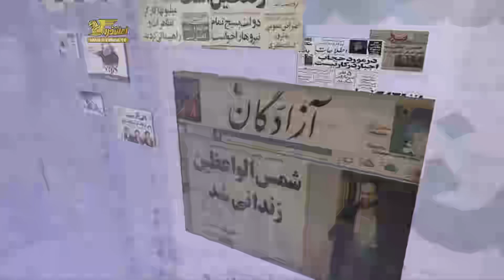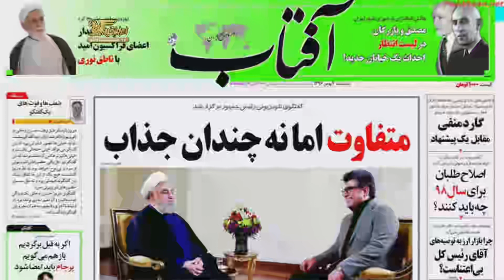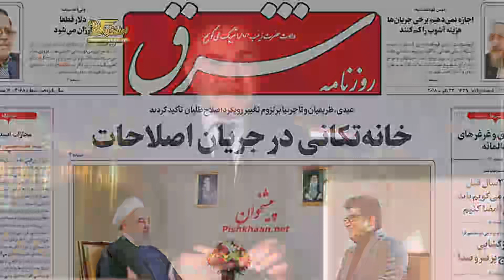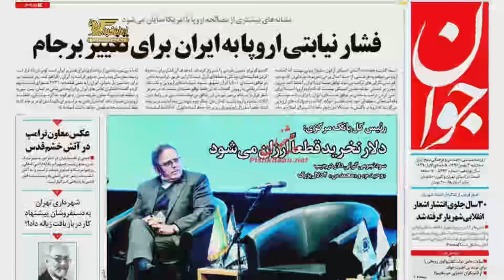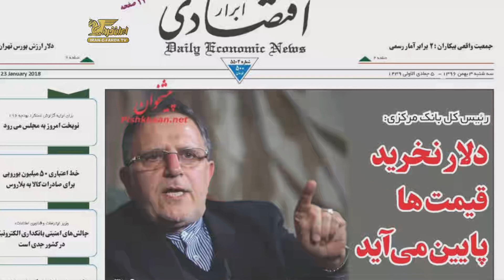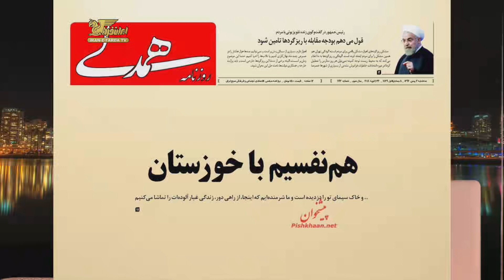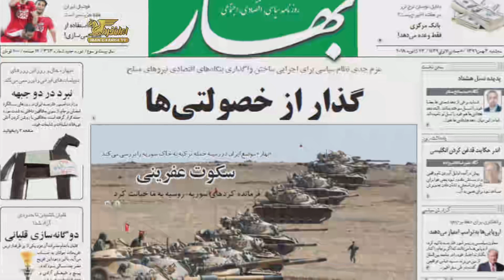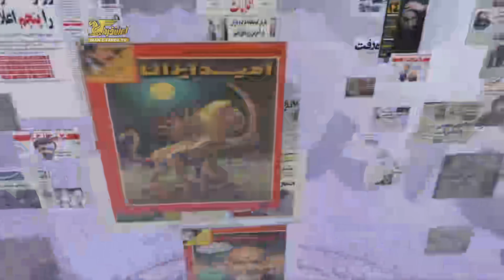صفحه یک سه شنبه ۳ بهمن